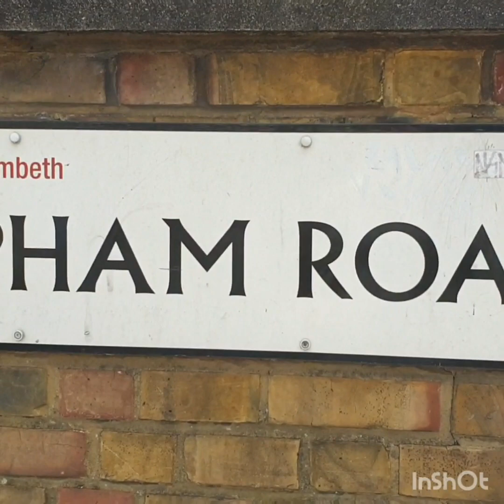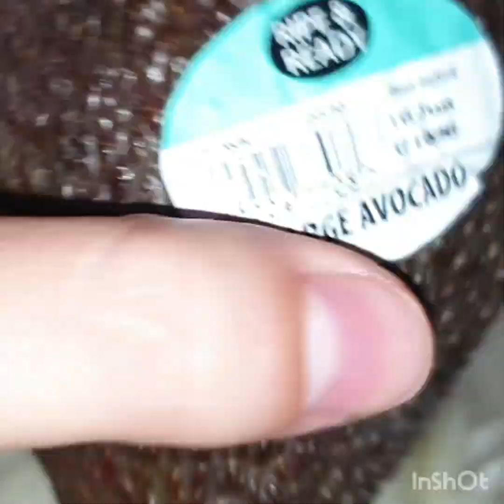comida fisil y rapida de hacer